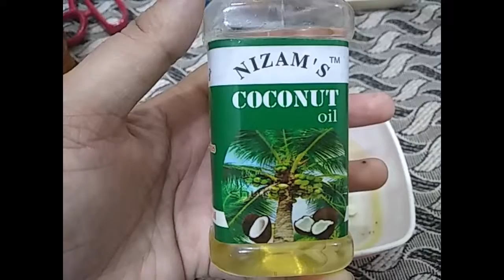HOW I CAN GET GLOWING SKIN AT HOME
Here i m going to share one of the best home remedy the most effective remedy its easy & magical result.